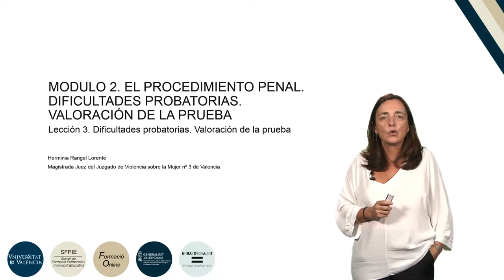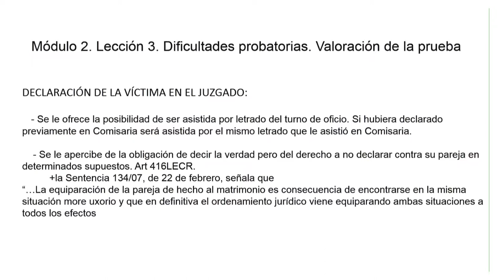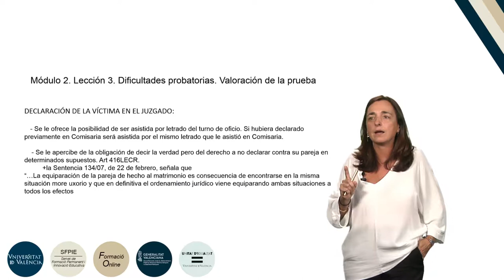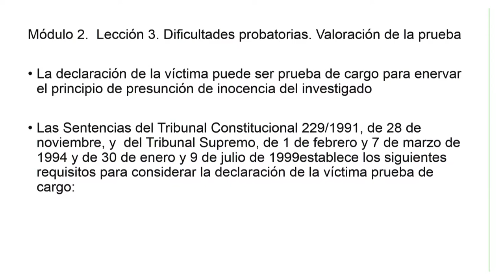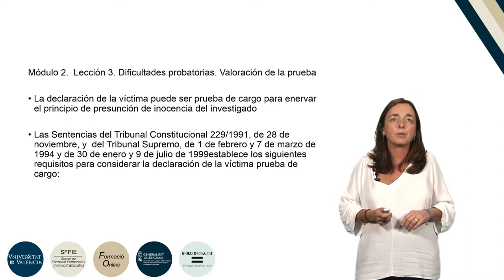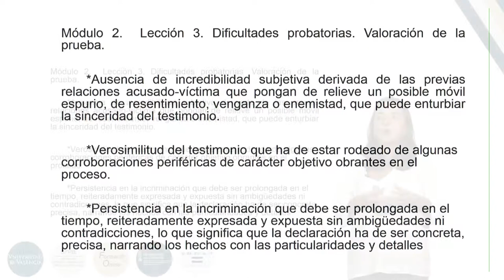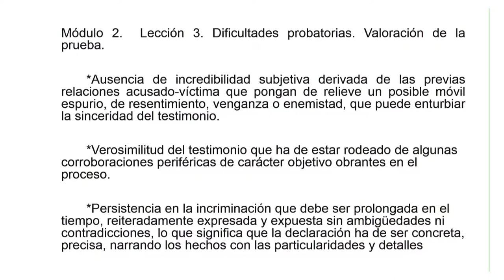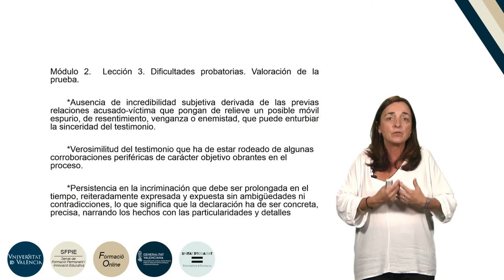6.2.3. Dificultades probatorias. Valoración de la prueba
Autor: Rangel Lorente, Herminia
Serie: Formación básica en materia de violencia de género.
Año: 2019
Resumen: En esta vídeo se analizan las dificultades probatorias en materia de violencia de género, entre las que se encuentra la posibilidad de que la víctima se acoja a la dispensa del art. 416 LECRIM y decida no prestar declaración